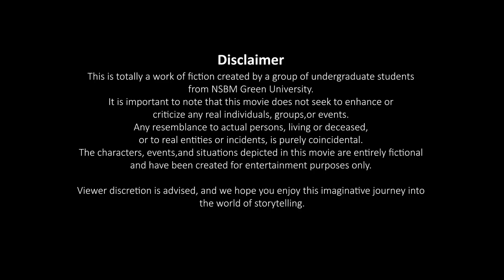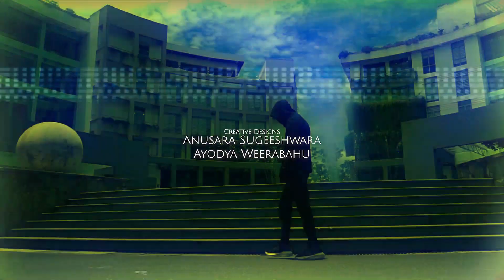Chapter 2 - The Problem Solver | Black Mask Demons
This is totally a work of fiction created by a group of undergraduate students from NSBM Green University. It is important to note that this movie does not seek to enhance or criticise any real individuals, groups, or events. Any resemblance to actual persons, living or deceased, or to real entities or incidents, is purely coincidental.